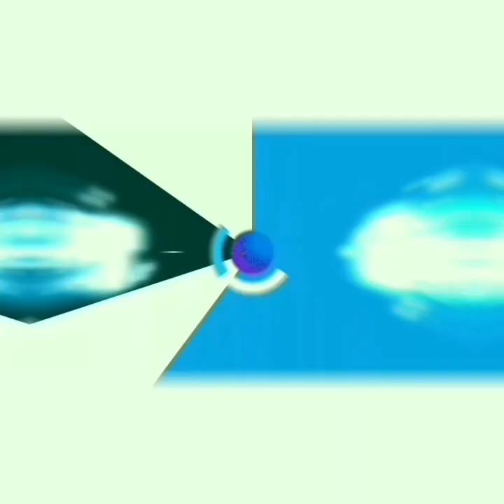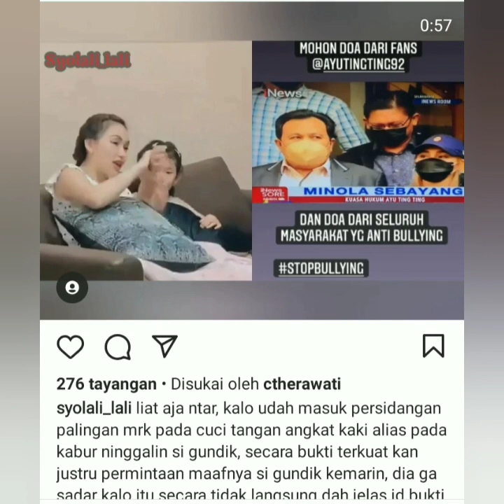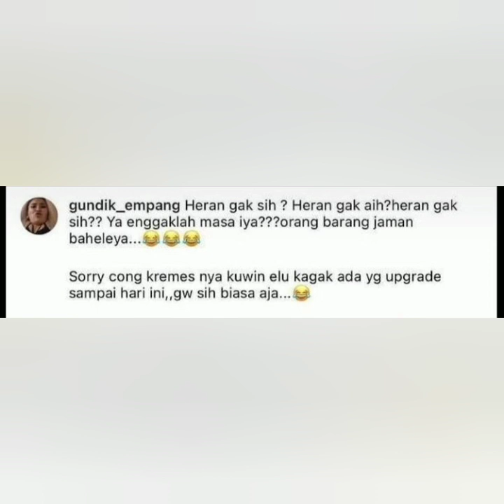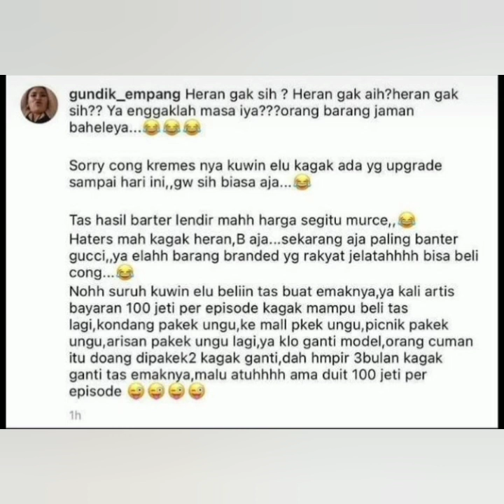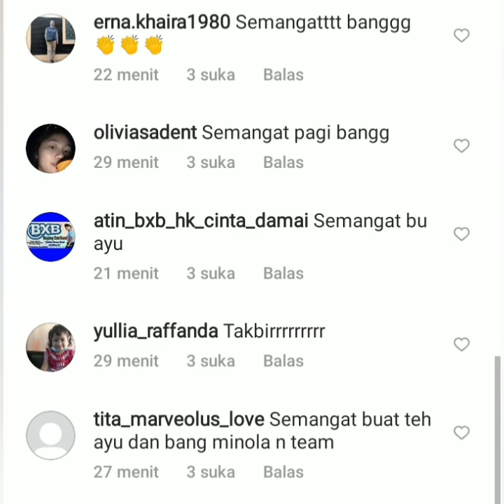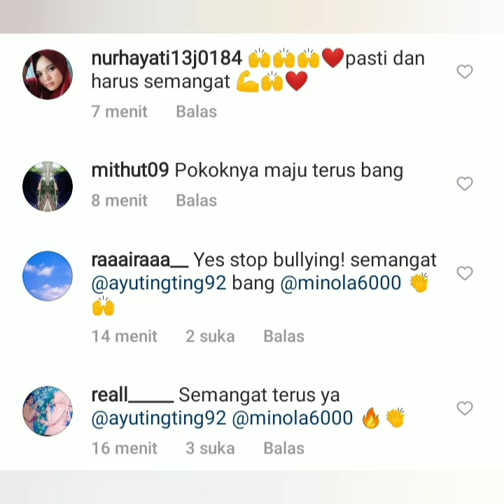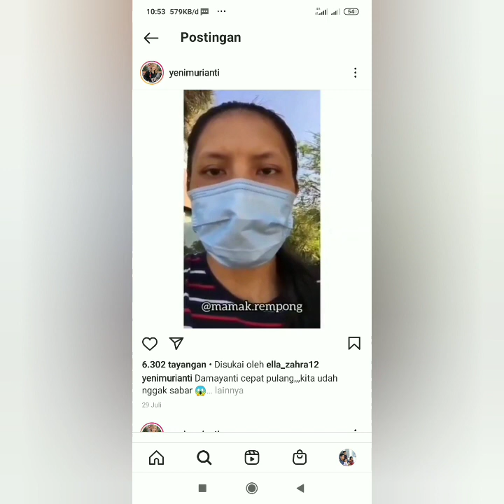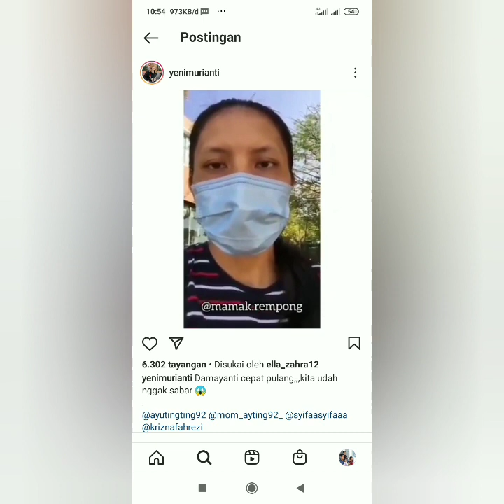Status Terbaru Pak Minola sembayang jadi sorotan warganet